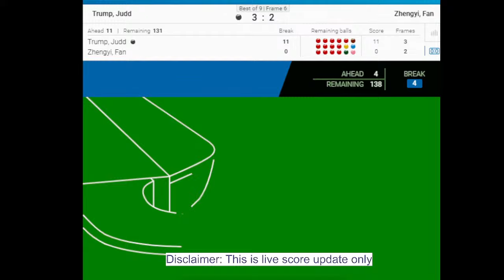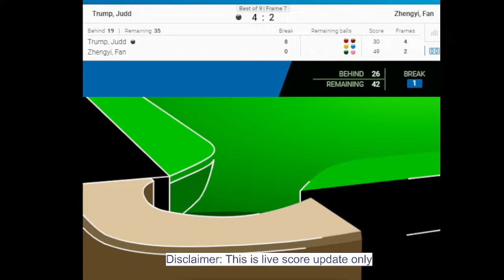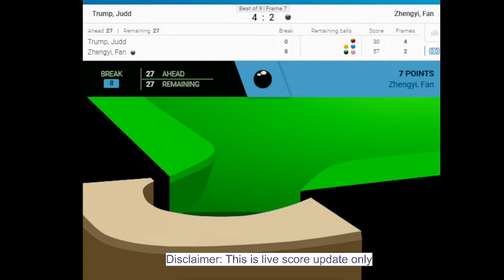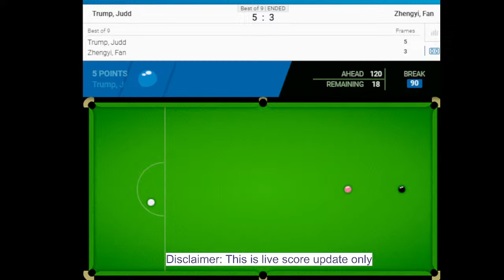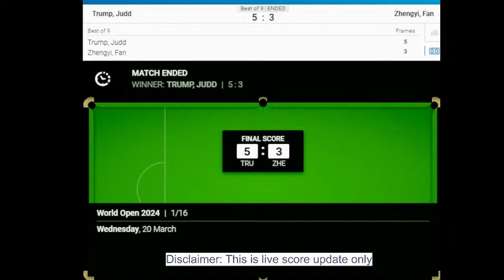Judd Trump vs Fan Zhengyi HUADING NYLON World Open Championship 2024 Snooker Today Score